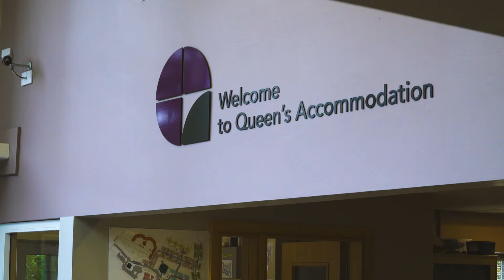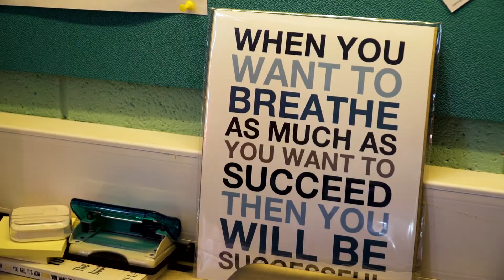Accommodation at Queen's – Among the best and most modern in the UK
Elms Village is the perfect place for starting your Queen’s experience. Nicely situated just off the Malone Road and purpose-built for Queen’s students, it has a chilled-out community atmosphere in a beautifully landscaped area just a ten minute walk from the Lanyon Building and Students’ Union.

The Treehouse is the hub of the village. Here you can watch Sky Sports or play a game of pool or table tennis, and you can even bring your own alcohol. it has a convenience store, a lounge area with computers, and all-important laundry services.

There is a free tea & coffee bar which is open every day from 5pm to 11pm, as well as a computer/study room with printing facilities which is open 24 hours a day during exam times.

Accommodation is split into eight smaller areas such as Sycamore Park, Ash Avenue, Rowan Gardens, and a range of bedroom types are available to suit the needs of a multicultural student population.

There are different lifestyle options available including: Quiet Living, Single Sex or No Alcohol. There is also an option for en suite rooms.

One of the highlights of living in Queen’s accommodation is that the price includes bills - heating, electricity and hot water are all pre-paid. The maintenance team is only an email away, so if you have any problems with your room, bathroom or kitchen, they will sort it out as quickly as possible.

Residential Assistants are there to help you settle into university life. They also organise trips at the weekend – a great way to see more of Belfast and Northern Ireland.

Queen’s University’s historic, city-based campus is set in south Belfast, just a 15 minute walk from the vibrant city centre. Travelling to and from Northern Ireland is easy and inexpensive.